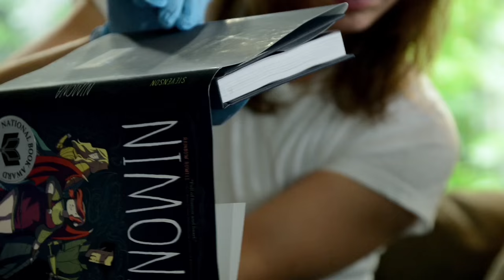Book Nerd Problems | When You Value Your Book Above Everything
That time when your book’s safety came first.